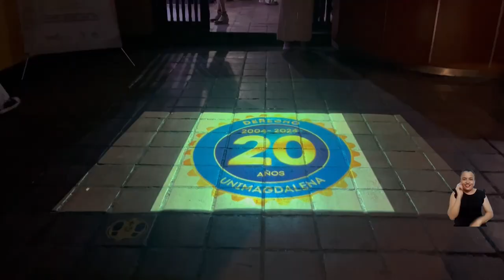Conflicto armado, víctimas e inclusión: los temas destacados en la cuarta Semana del Derecho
La Semana del Derecho en este 2024 se convirtió en una experiencia única para la comunidad académica de este Programa, que participó en diversas actividades enfocadas en los temas más novedosos y relevantes del Derecho actual. Aprendizaje con expertos y escenarios para debatir, compartir ideas y desarrollar habilidades para el ejercicio como futuros profesionales de la abogacía hicieron parte de la nutrida agenda.